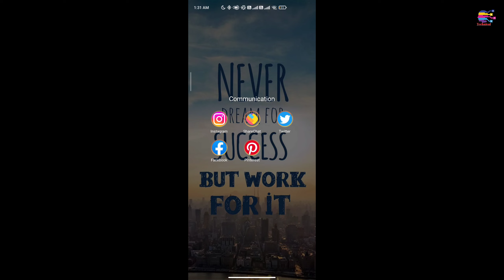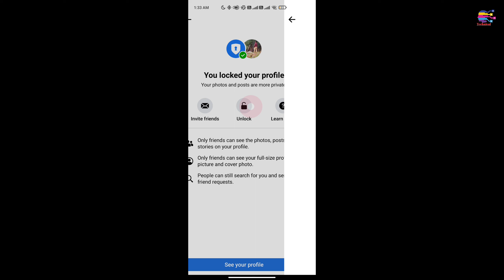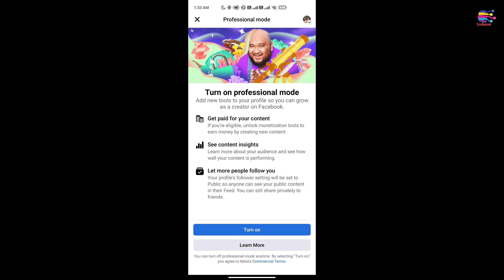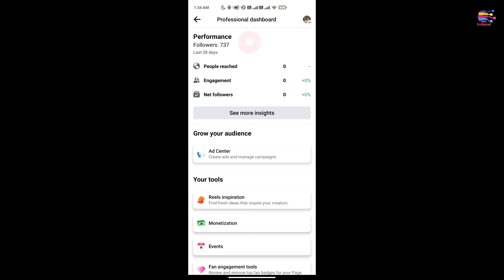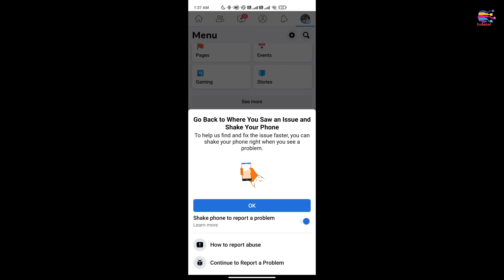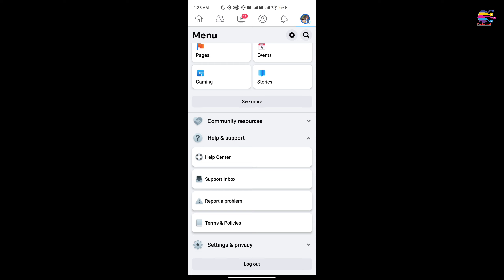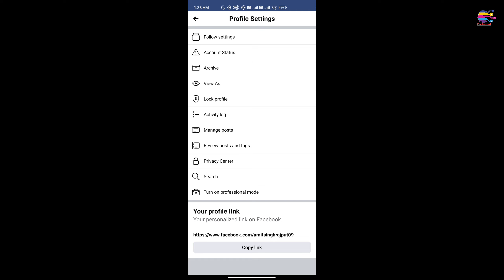Facebook profile ko Page me kaise convert kare | How to convert Facebook profile to page ! 2022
Hello Everyone,
In this video i have discussed about facebook profile ko Page me kaise convert kare and How to convert Facebook profile to page in 2022.

Facebook page ko profile type page m kaise convert kare
Facebook profile type page Kaise Banaye